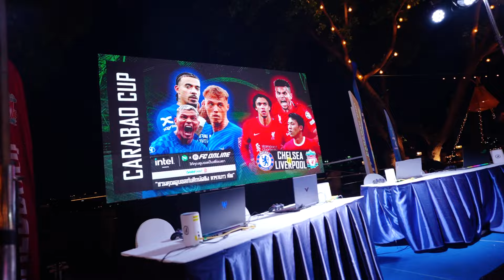Intel presented | NR x FC Online ให้คุณดูบอลเป็นเพื่อนเรา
บรรยากาศงาน Intel presented | NR x FC Online ให้คุณดูบอลเป็นเพื่อนเรา
สำหรับใครที่พลาดในครั้งนี้ไม่ต้องเสียใจ
ครั้งหน้าพวกเราจะกลับมาอีกแน่นอน ❤